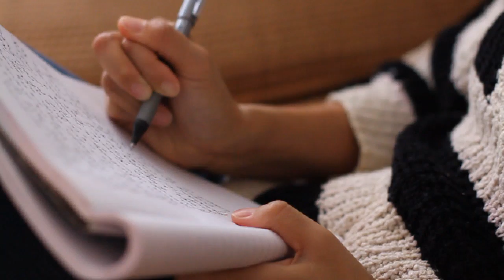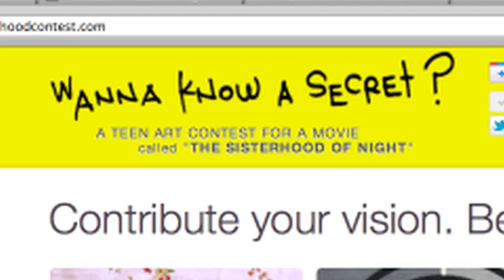Producers Lydia Pilcher and Elizabeth Cuthrell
Meet our THE SISTERHOOD OF NIGHT producers Lydia Dean Pilcher and Elizabeth Cuthrell.

WANNA KNOW A SECRET? a teen art contest for the feature film